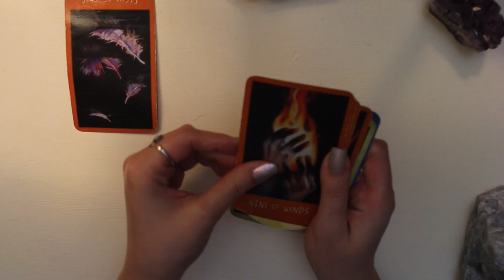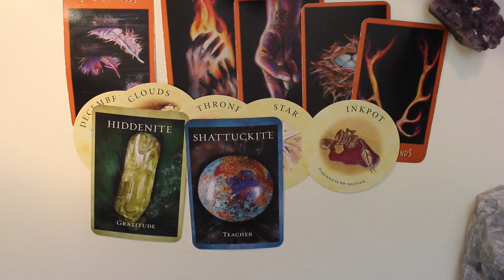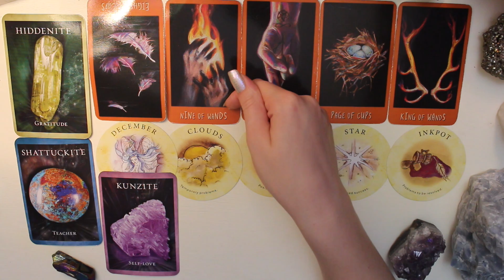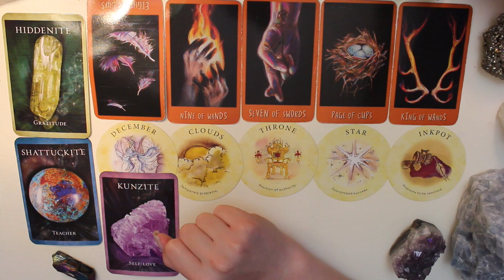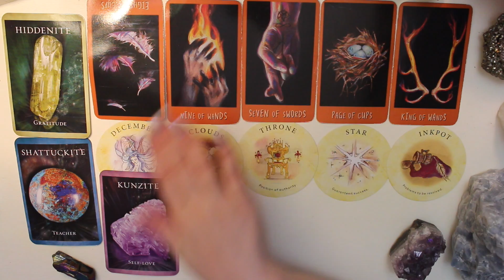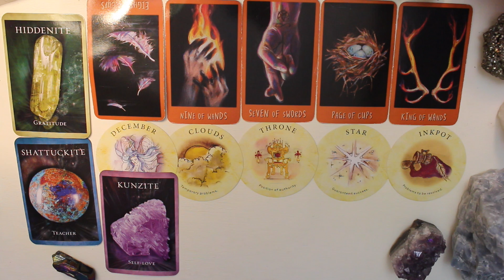Scorpio ♥︎𝐶𝑜𝑙𝑙𝑒𝑐𝑡𝑖𝑣𝑒 𝑅𝑒𝑎𝑑𝑖𝑛𝑔♥︎ Scorpio Playing With Fire | Scorpio Karma | Scorpio Tarot | TarotLynn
Please subscribe, share and like👍🏻 To help me make more videos to guide you on your spiritual journey ✨ My name is Carolyn and I'm a tarot and oracle reader and empath. My goal with this channel is to give you guided messages that allow you to have a better connection and understanding of your own intuition so you can make the best decisions for you. I hope my messages resonate and help give you some guidance.